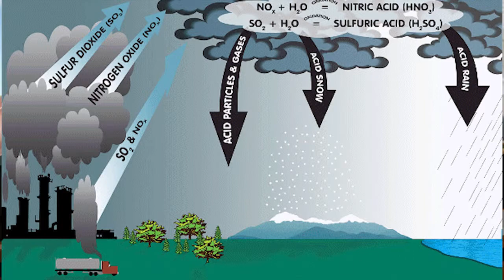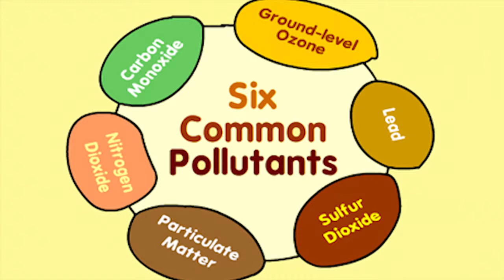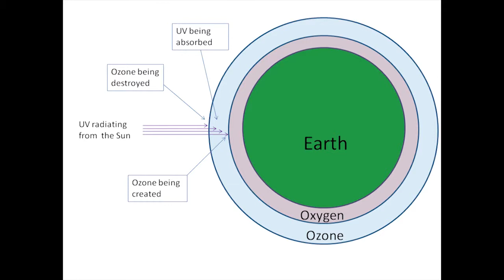Weathering the Weather with Ed - Episode 12: Outdoor Air Quality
What are the six most common air pollutants that affect our health? Find out this and more during this episode with Weather Ed and his co-host Bethany Rivera.